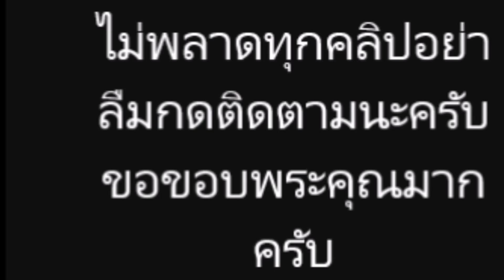โน๊ต เชิญยิ้ม ดวงดีรับโชค เตรียมฉลองใหญ่